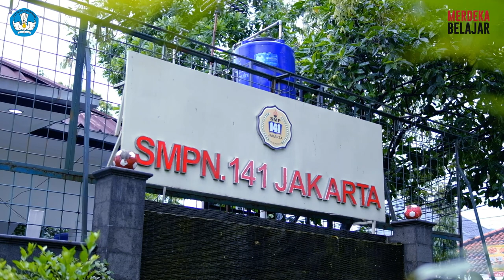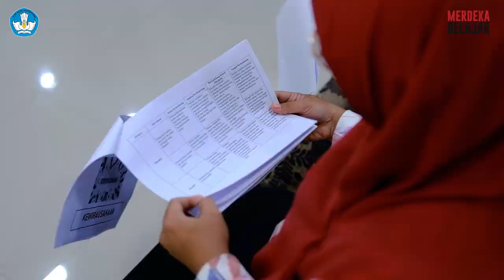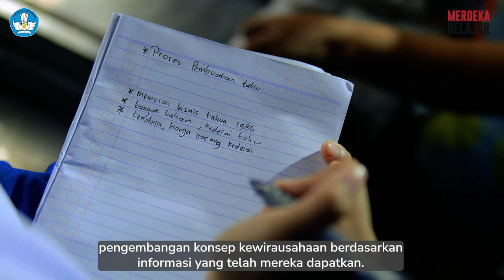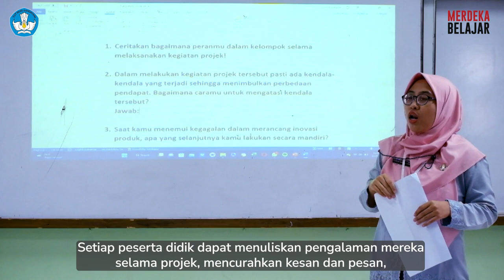Praktik Baik Projek Penguatan Profil Pelajar Pancasila di SMPN 141 Jakarta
Tema: Kewirausahaan
Dimensi: kreatif, bergotong-royong, dan bernalar kritis

Hal pertama yang harus dilakukan adalah sekolah membentuk fasilitator yang berasal dari unsur guru untuk merancang tema, dimensi, serta alokasi waktu projek. Tim fasilitator kemudian membentuk kelompok kerja yang menyusun modul projek. Dalam pelaksanaan projek ini fasilitator melibatkan peserta didik, ahli gizi, pengusaha, orang tua, dan dunia industri. Peserta didik dilibatkan saat menentukan tema agar mendapat sudut pandang yang relevan dan dekat dengan mereka.

Melalui projek ini diharapkan peserta didik memiliki jiwa kreatif, bergotong-royong, dan bernalar kritis. Yuk, simak selengkapnya pada video ini!